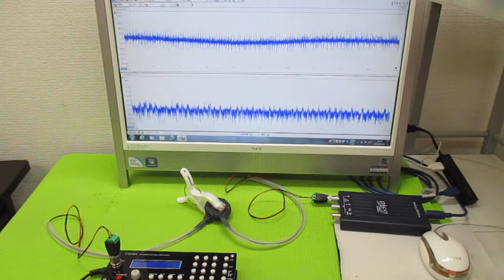超音波発振制御プローブ（超音波伝搬制御） ultrasonic-labo